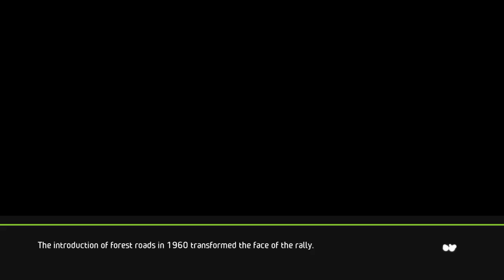WRC 5 FIA World Rally Championship Explorer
It only works with the physical media as you have to do it without the patches